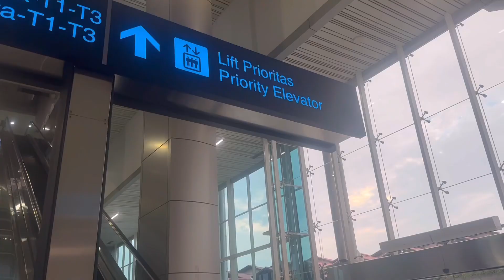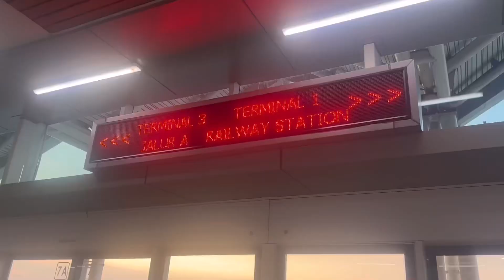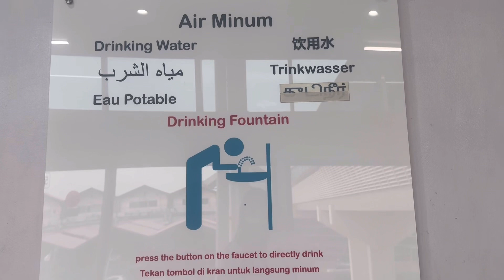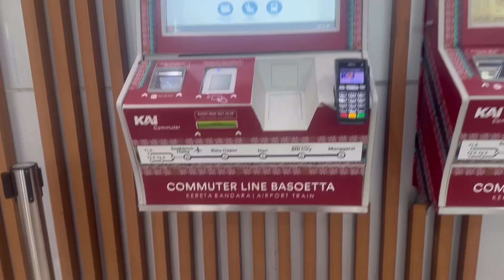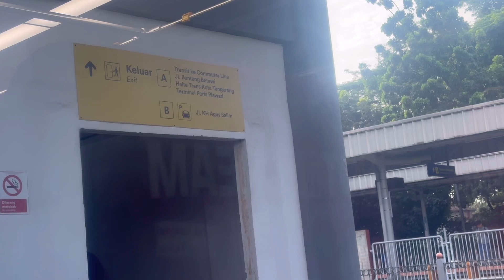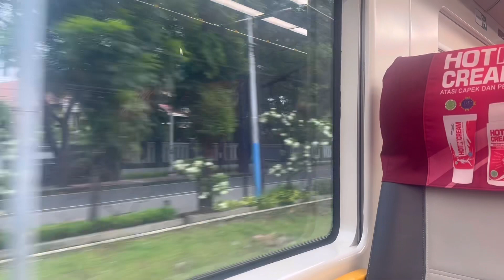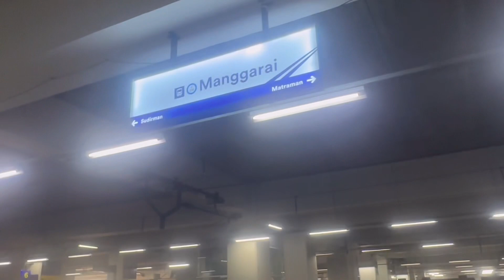Soekarno- Hatta BST To Manggarai MRI / The Scenery train rides, Jakarta Indonesia 🇮🇩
Hi everyone this video will show you our travel train journey/ scenery, a one hour train ride  for 60k Rp, hope you like my video!

Credits

I Live by the words